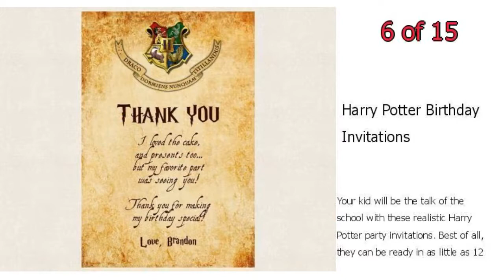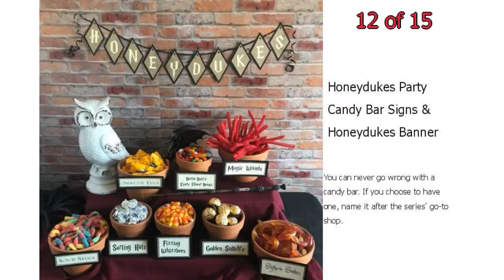15 Best Harry Potter Birthday Party Ideas - Harry Potter Themed Birthday Party Suppli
15 Best Harry Potter Birthday Party Ideas - Harry Potter Themed Birthday Party Supplies

Accio, birthday cake! If you have a Harry Potter fan in your home—or you're the fan yourself!—then you need to check out these magical Harry Potter birthday party ideas, including food, cake, decor, and more.